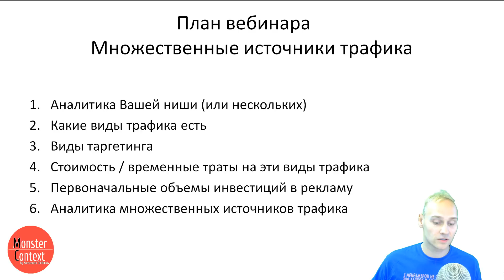Бесплатный вебинар "Множественные Источники трафика на сайт"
СКОРО стартуют занятия в моей коучинговой программе - индивидуальном наставничестве для предпринимателей
Заполните анкету на подбор индивидуального плана обучения и зафиксируйте текущую цену
Есть возможность оплаты в рассрочку. Внесите 50% предоплаты и получите бонусы до начала обучения.
Цены растут каждую неделю! Новая линейка тарифов.

Добавляйтесь!

трафик на сайт, клиенты в бизнес, константин горбунов, вебинар константина горбунова, обучение константина горбунова